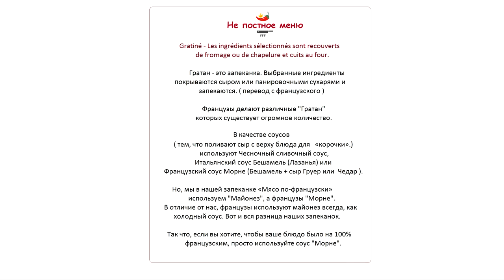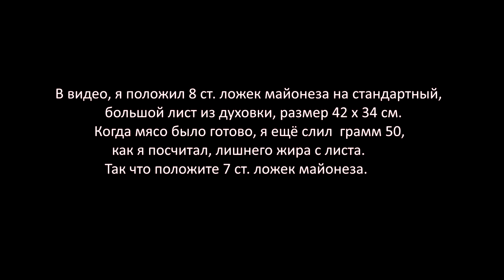Мясо по-Французски с салатом из редьки и свеклы. Гратан с сыром. Вкуснейшая запеканка.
Вкуснейшая запеканка "Мясо по-Французски"

МЯСО ПО-ФРАНЦУЗСКИ:
2 луковицы ( большие)
6 зубцов чеснока
3  картошки ( средние)
0.5 кг мясо ( желательно ассорти: курица, свинина, говядина)
300 грамм грибы шампиньоны
50 грамм сушенные лесные грибы

7 ст. ложки Майонеза ( покрываем тонким слоем. Майонез не добавляйте, а то получится сильно жирно, старайтесь распределить то, что положили. В видео, я положил 8 ст. ложек майонеза на стандартный, большой лист из духовки, размер 42 х 34 см. Когда мясо было готово, я ещё слил  грамм 50, как я посчитал, лишнего жира с листа. Так что положите 7 ст. ложек майонеза.

200 грамм твердый сыр ( Вкусный. Желательно Голландский или Швейцарский. Или какой есть)
50  грамм Пармезан ( можно и без него, но так вкусней)
4-5 веточек Тимьяна
2 ч. ложки Соль ( по вкусу)
1/2 ч. ложки  черный перец
1/2 ч. ложки перец Аджи (если Чили, берём на кончике ножа)
1/2 ст. ложка Кориандр
1 ст. ложка Орегано
1 ст. ложка Сладкая паприка
2 Лавровый лист

ДЛЯ САЛАТА / ГАРНИР:
1) Свежая капуста
или
2)  Варёная Свекла
или
3) Редька
или
4) Морковь

Маслины ( зелёные и чёрные) очень хорошо сочетаются с запеканкой.

Принцип приготовления салатика:

Натираем на овощерезке «мандолина»
1-2 редьки ( или другие овощи что мы предлагаем)
1-2 зубец чеснока
1/4 ч. ложка соли
2-4 капли Тобаско
1/4 ч. ложка черный перец ( по вкусу,)
1/4 ч. ложка Уксус ( по вкусу, не перекислите, налейте лучше меньше)
1 -2 ч. ложка оливковое масло ( или не рафинированное подсолнечное)

Для свеклы и моркови ещё +:
1 ч. ложка сахар
Щепотка перец чили.

Салаты должны быть пикантными. Внимание: не использовать много масла, он должен быть не жирный, салатики должны освежать и балансировать высокую калорийность основного блюда.

Соус:
100 мл. Чесночный крем
3 ч. ложки  крупно зерновой горчицы.

Все фотографии, которые использованы в этом видео, сделаны лично мною. Фотографии не взяты из Интернета, и Авторство принадлежит только мне. Вы можете свободно использовать их если вы предоставляете ссылку на мой YouTube канал